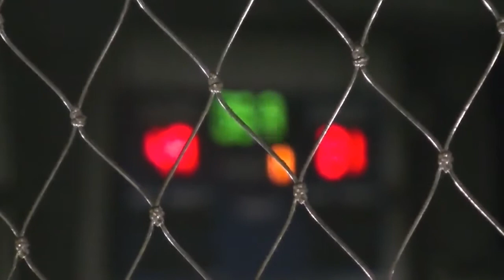Cobras vs Brown Trouts 1-22-14 Finals